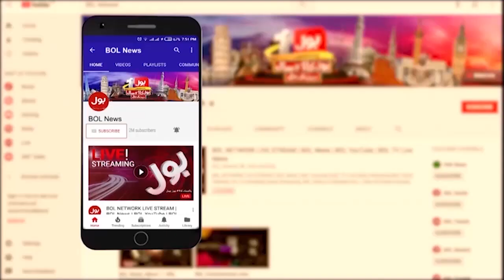Imran Khan Rally For Election Campaign | BOL News Headlines at 12 PM | PMLN Conspiracy Exposed